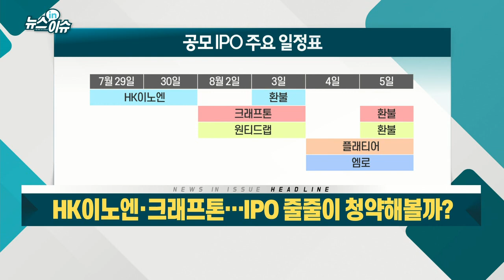HK이노엔·크래프톤… IPO 줄줄이 청약해볼까?_기업IN이슈 (20210730)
- HK이노엔, 기관 수요예측 1871대 1… 의무보유확약률 낮은 편
- 크래프톤, 기관 수요예측 243대 1로 ‘부진’… 고평가 논란
- 카카오페이, 청약 일정 지연… 플래티어·엠로 '기회'
- 플래티어, 이커머스 플랫폼 솔루션 선도업체… 성장 지속
- 엠로, 구매 SCM 토탈 솔루션 제공… 국내 MS 1위